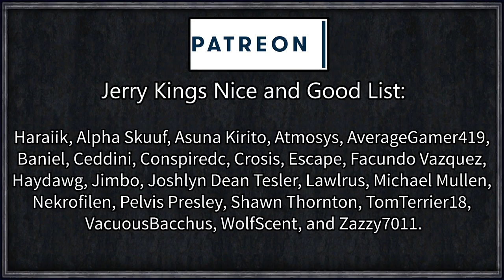Game of Thrones: Winter's Wrath #6 - Khaleesi Daenerys Returns (Series A)